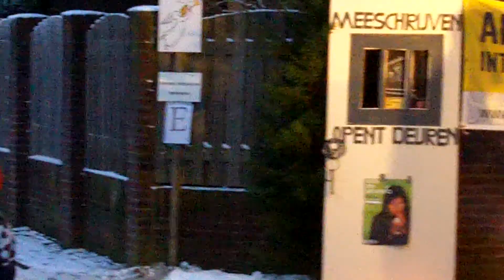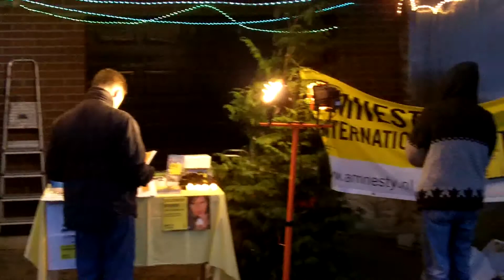Kersttocht Berkel 2010 - 2